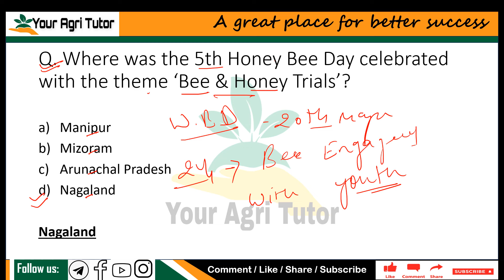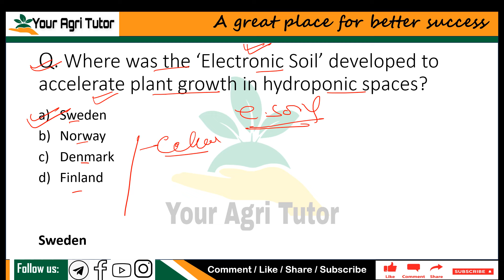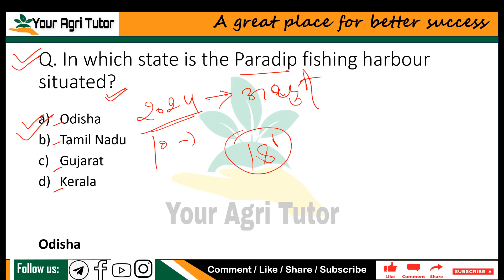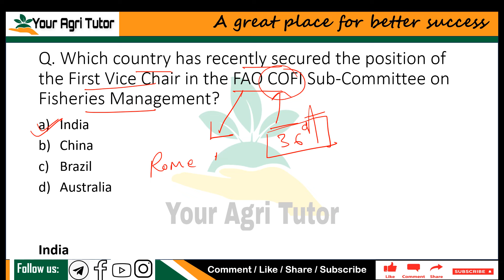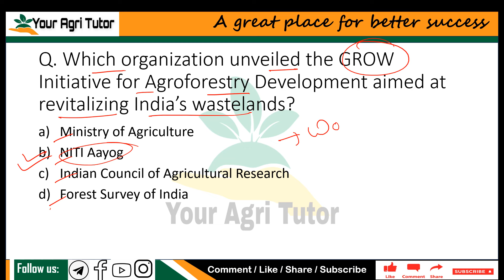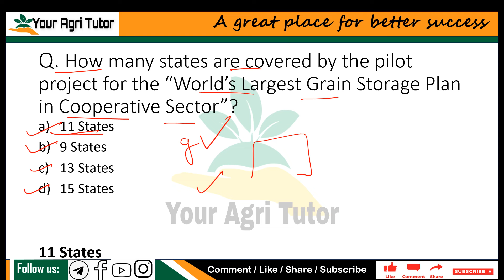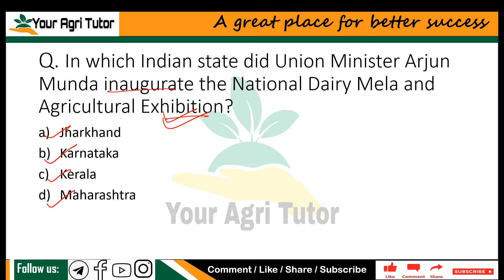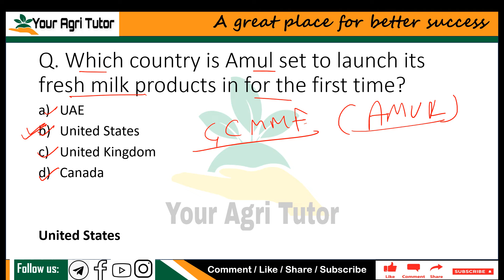Agriculture Current Affairs 2024 Last 6 Months || For AFO || UPPSC || UPSC || NABARD || RRBSO| etc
Last 6 Months Agriculture Current Affairs 2024 || For AFO || UPPSC || UPSC || NABARD || RRBSO| etc
FOR PDF